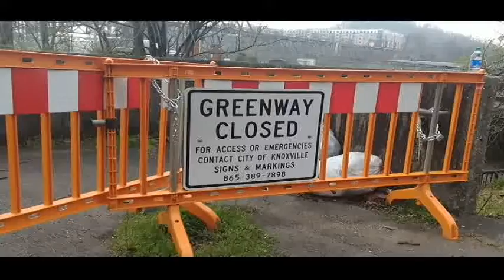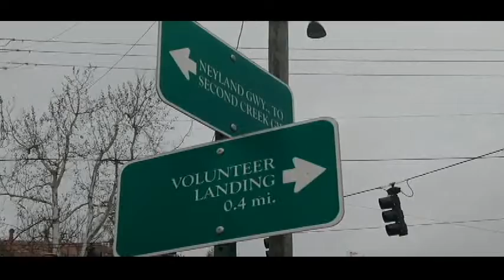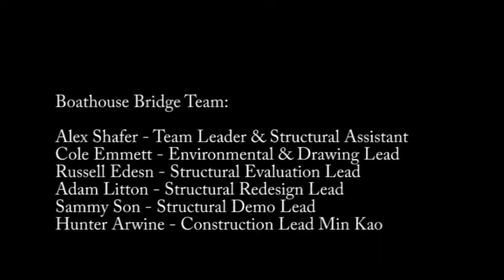Boathouse Bridge Project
The Boathouse Bridge was an underpass on the University of Tennessee's campus beneath Neyland Drive near the John D. Tickle Engineering Building and the Wayne G. Basler Tennessee Boathouse.

The bridge collapsed in 2018 and Bridge Solutions is a group of Senior Design Students at the University of Tennessee tasked with redesigning the span. This video focuses on the safety of the Greenway Crossing at Neyland Drive and the Boathouse Bridge.

We appreciate any feedback you have about this project. Please post your questions and comments in the comment section below.